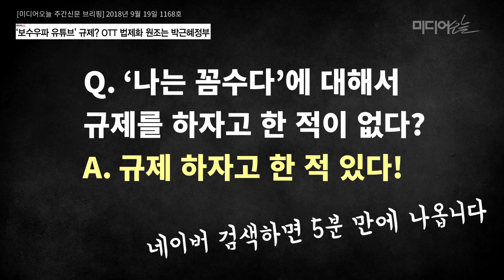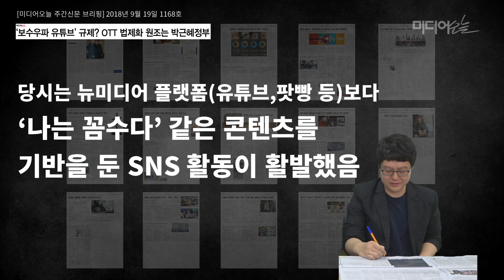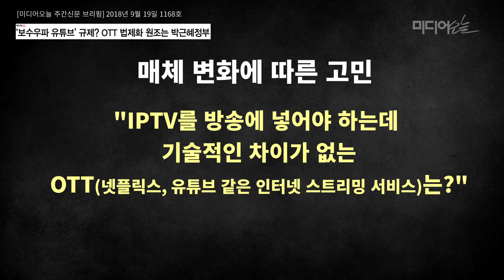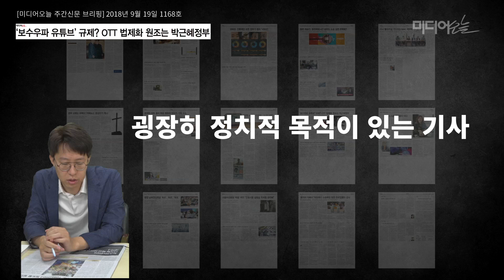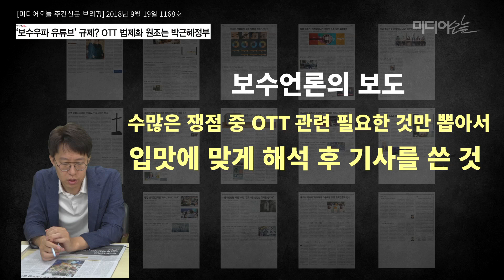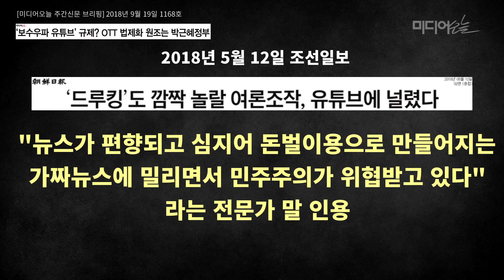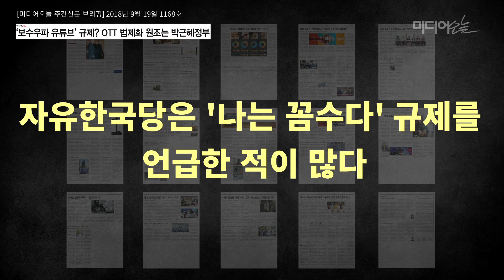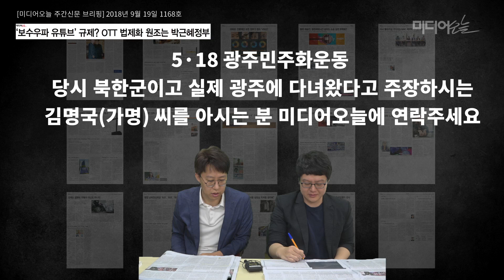[팩트체크] ‘보수우파 유튜브’ 규제? OTT 법제화 원조는 박근혜정부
가짜뉴스 문제는 진보, 보수를 떠나서 정말 큰 문제입니다